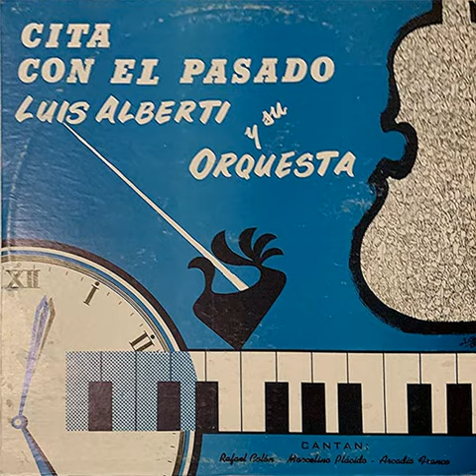Luis Alberti - El Desguañangue (Merengue)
Interpretado por Arcadio "Pipí" Franco.